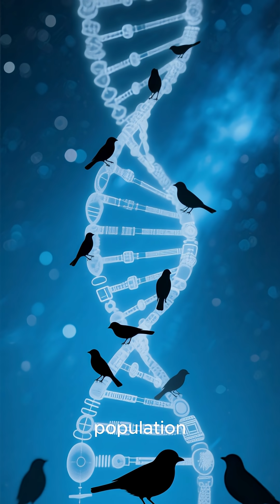Gregor Mendel: The Father of Genetics 🌱🧬 | Laws of Heredity | 3 Minutes Studio | Short Videos ⏳✨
🌱 One monk, one garden, and one discovery that reshaped modern biology.
In this episode of 3 Minutes Studio, we explore how Gregor Mendel, a quiet Austrian monk, uncovered the Laws of Genetics through simple pea plant experiments.

His work revealed:
✨ How traits pass from parents to offspring
✨ Why some traits appear while others hide
✨ The rules of dominant & recessive genes
✨ How modern genetics was born from a monastery garden

Ironically, his genius wasn’t recognized until decades after his death —
but today, Mendel is celebrated as the Father of Genetics.

#️⃣ 3 Minutes Studio — Big Knowledge, Short Time.